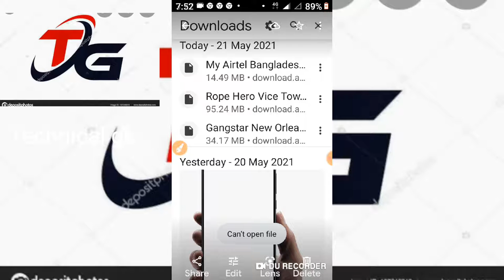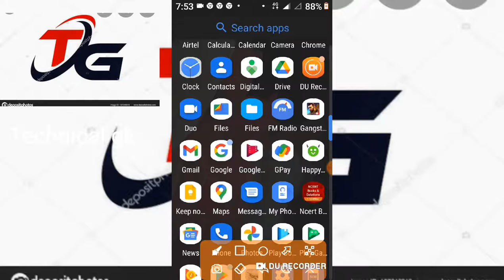how to solve can't open file problem solve